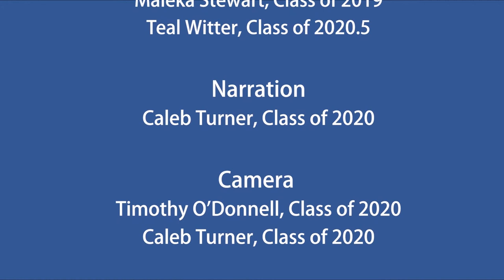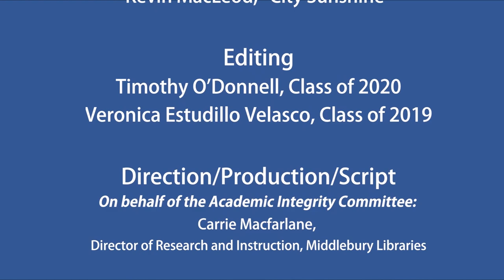Academic Transitions to Middlebury, Part 5: Listening to Yourself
Middlebury students talk about the importance of hearing and responding to your own physical, mental, and emotional needs. This video was produced by the Middlebury College Academic Integrity Committee and the Middlebury College Library.

Credits:

Thanks to all the Middlebury students who participated in the making of this video, in front of the camera and behind!

Images
Office of Communications and Marketing
The Noun Project

Direction/Production
On behalf of the Academic Integrity Committee:
Carrie Macfarlane, Director of Research and Instruction, Middlebury Libraries
Karen Guttentag, Associate Dean for Judicial Affairs and Student Life

Special Thanks
Heather Stafford, Multimedia/Curricular Technology Librarian
Amy Frazier, Film and Media Librarian
Andi Lloyd, Vice President for Academic Affairs